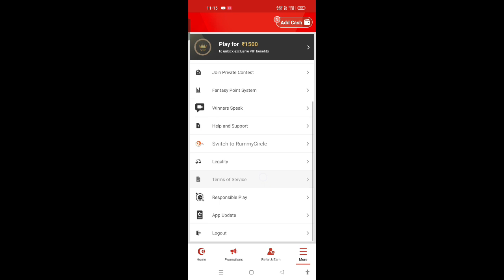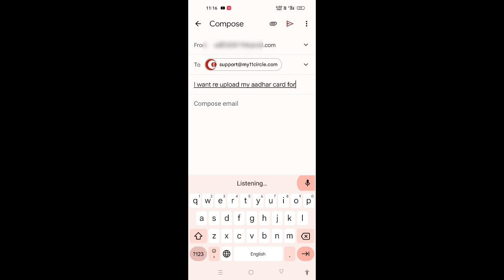I want re upload Aadhar Card KYC verification in Problem fix ! my 11 circle kyc problem fix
want re upload Aadhar Card KYC verification in Problem fix ! my 11 circle kyc problem fix

Tag Reference
* my 11 circle I want re-upload aadhar card KYC
VERIFICATION in problem fix
* .my 11 circle kyc problem
*. my 11 circle kyc verification failed
*. my 11 circle kyc verification problem
*. my 11 circle add cash problem
*. i want re-upload aadhar card kyc verification in
paytm
*. i  want re-upload aadhar card kyc verification failed